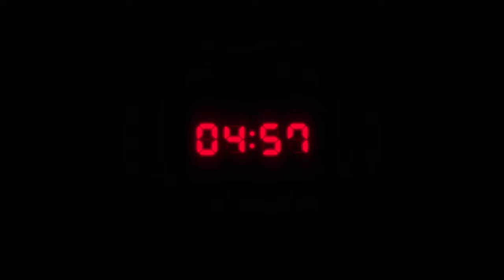Resident Evil 3 Remake - State of Play